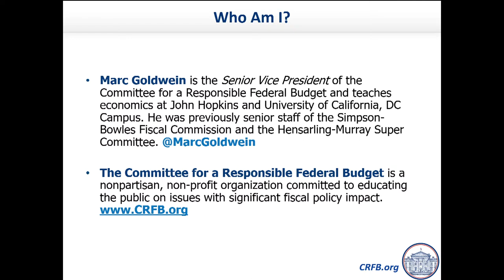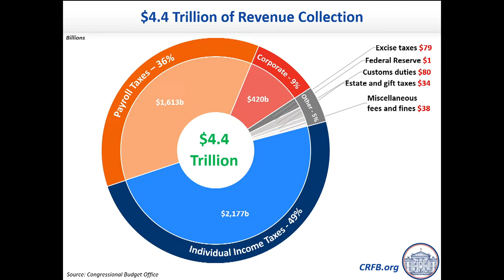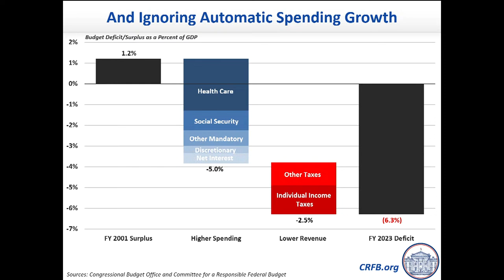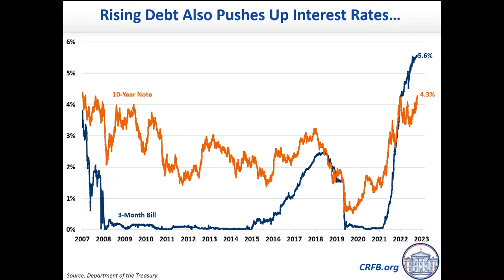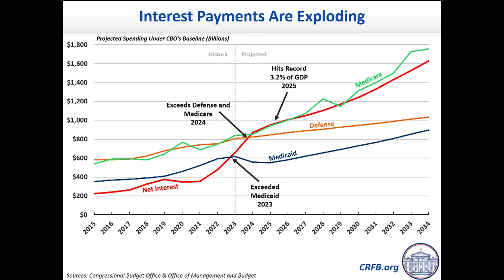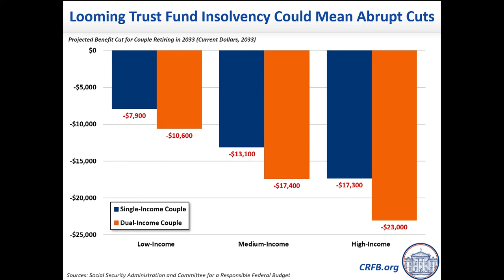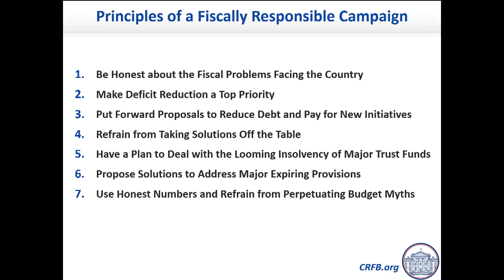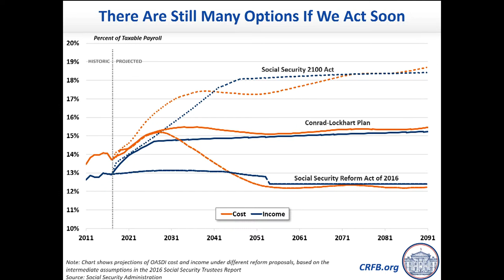Fiscal Challenges Facing the Next Administration